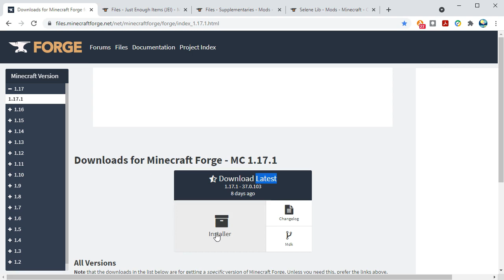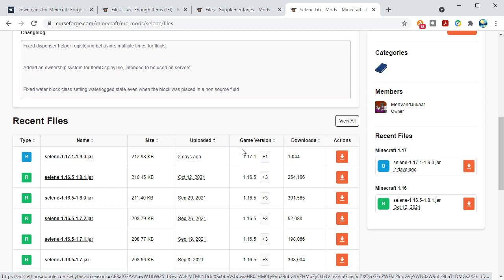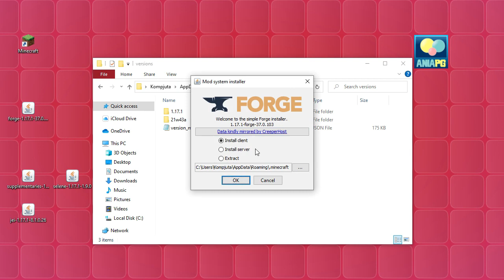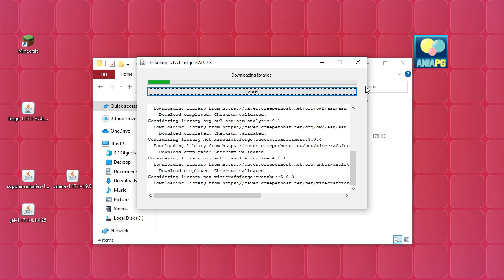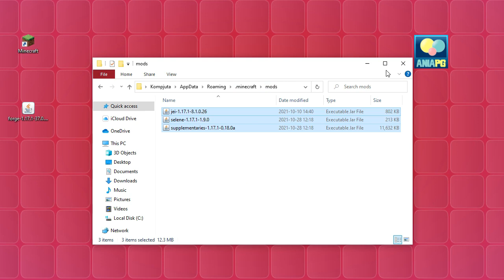Jak zainstalować mody do Minecraft 1.17.1 - instalujemy moda Supplementaries (+ Forge)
Dzisiaj zainstalujemy moda Supplementaries (+ Forge) na wersję Minecraft 1.17.1.

🔴 UWAGA - Forge NIE JEST kompatybilne z Fabric, zatem w folderze "mods" nie może być modów "fabricowych"